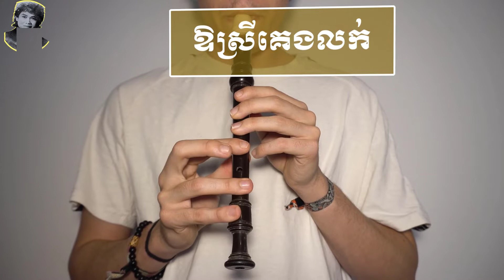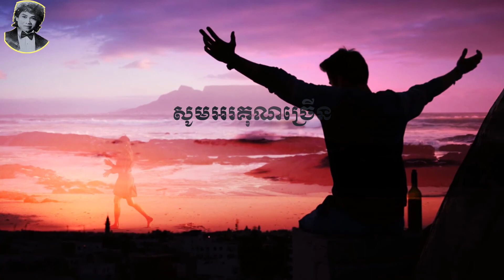Joy Srey Keng Louk | ឱ្យស្រីគេងលក់ កែវសារ៉ាត់ Keo SaRath [Music Video]